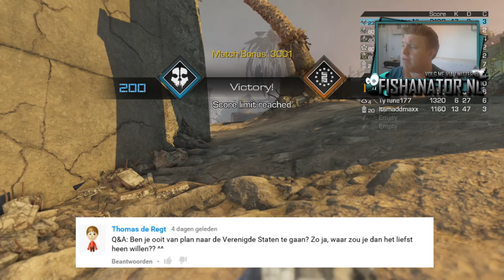Fishie's Q&A #28: Black Ops 3, subs of geld en meer! (Ghosts, Kemstrike FAIL)